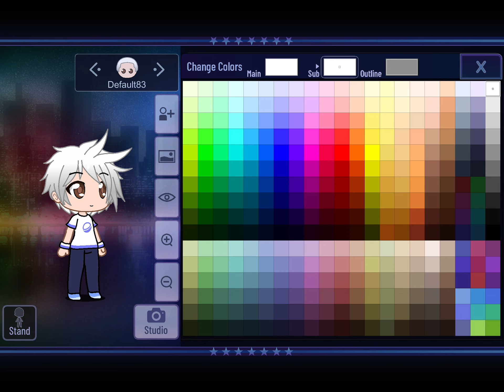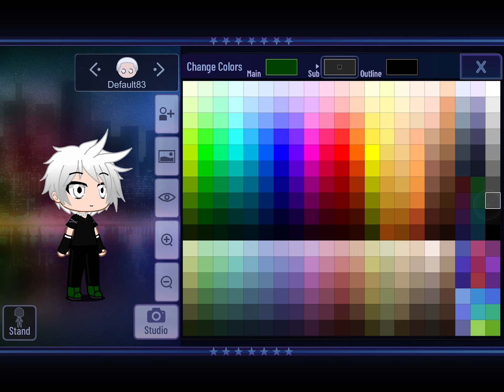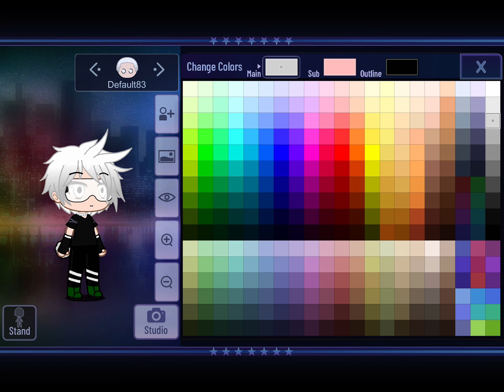How to make my Oc | For: @MistyFirefox_YT | few mistakes in the video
This overview making of my oc is for: @MistyFirefox_YT and it could be also for my other friends: